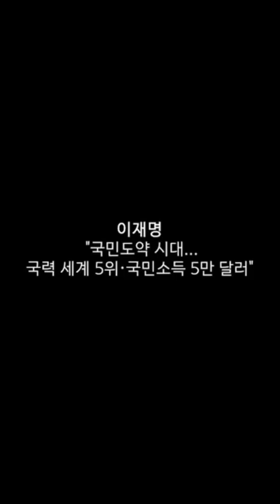이재명 미술챌린지 2호 수채화